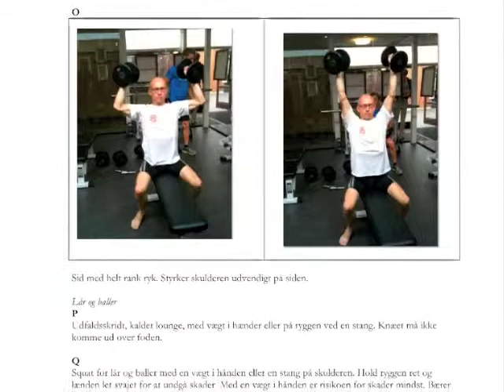Styrketræning for Crawl med TRI4 - et indblik i et program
Inger har her sammensat et program for styrketræning for crawl. De enkelte videoer af hvordan øvelserne skal gennemføres kan findes i her på TRI4s YouTube Kanal